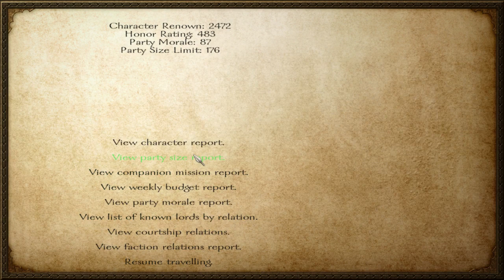Trying to take another Nord castle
Took Ergellon castle at the border of Rhodok -- Watch live